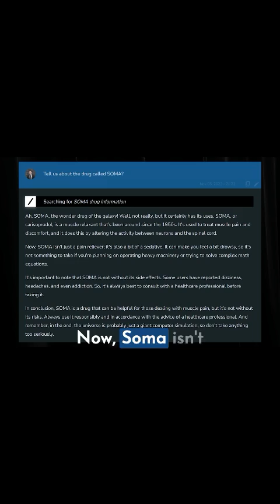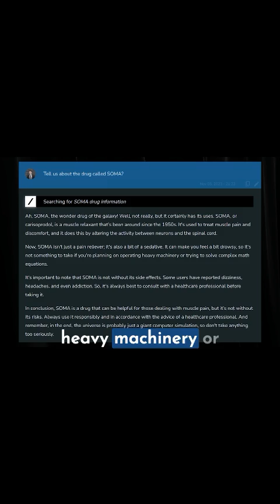Decoding Elon Musk's latest AI bot : Grok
In the latest unveiling from Elon Musk's innovative arsenal, the AI bot named Grok takes center stage, promising to redefine our interaction with artificial intelligence. Grok, inspired by the rich narrative of "The Hitchhiker's Guide to the Galaxy," is not just another AI; it's a philosophical exploration wrapped in digital intelligence, designed to ponder the vastness of the universe and the intricacies of human experience.

As Musk delves into the capabilities of Grok, he touches upon the age-old debate of AI's role in shaping a utopian or dystopian future. The conversation quickly transitions to the intriguing subject of Soma, a term famously derived from Aldous Huxley's "Brave New World," only to discover its existence as a real-world muscle relaxant. This revelation leads to a fascinating demonstration of Grok's ability to differentiate between literary references and actual pharmacological facts, showcasing its profound understanding and contextual awareness.

Grok's design philosophy, as Musk reveals, is rooted in the quest for truth and understanding, aiming to provide answers grounded in the laws of physics and logical reasoning. This approach not only ensures reliability but also opens up possibilities for AI to contribute to fields as complex as theoretical physics and engineering, potentially leading to groundbreaking discoveries.

The conversation also highlights the ethical considerations and responsibilities that come with advancing AI technology. Musk's vision for Grok and AI, in general, is not just about technological prowess but also about nurturing a system that respects and enhances human values and experiences. The integration of social media insights, as demonstrated by Grok's reference to relevant X posts, exemplifies the bot's ability to connect disparate information sources, enriching its interactions with users.

As we stand on the brink of AI revolutionizing every aspect of our lives, Grok represents a significant leap forward. It embodies Musk's ambition to create an AI that not only solves complex problems but also contemplates the philosophical questions that have puzzled humanity for centuries. With Grok, Musk invites us to envision a future where AI assists in unraveling the mysteries of the universe, pushing the boundaries of what we believe is possible.

Video Credit : Lex Fridman